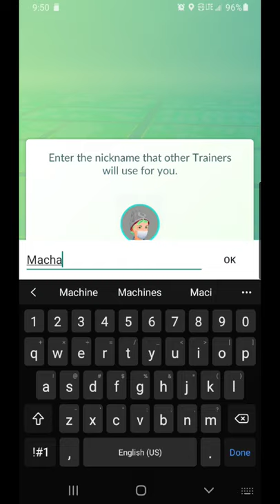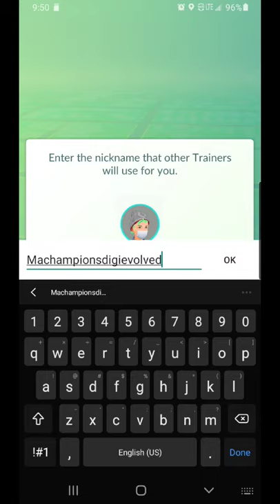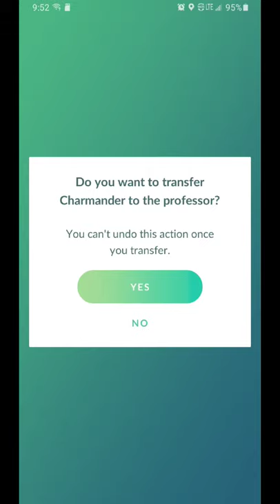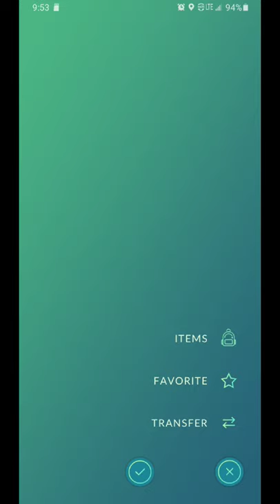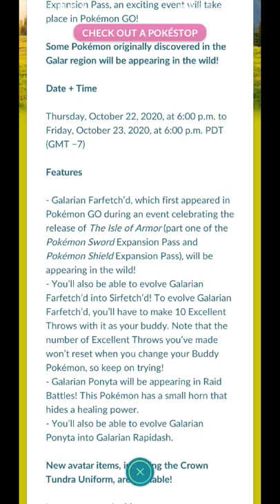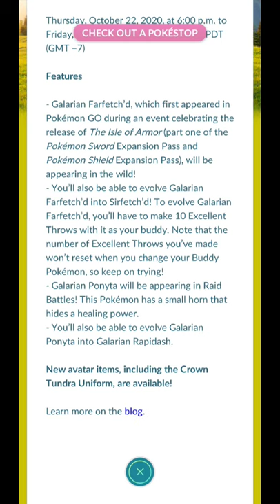Pokemon GO nuzzlocke ep 1!!!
Hey YouTube!!!

Rules of the locke:

one pokemon caught per town.

If a pokemon faints all pokemon of the same evolution line can not be used again.

No items may be bought. No eggs hatched can be kept.

When 6 pokemon are are caught then one gym battle must happen per episode. This means until the gym is taken over.

Only pokemon from 5 star raids can be kept and use.